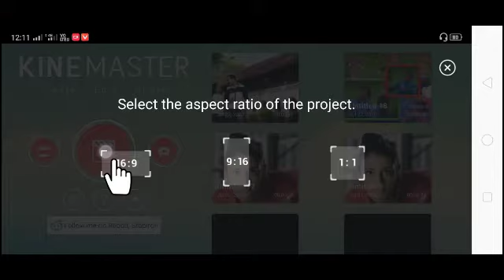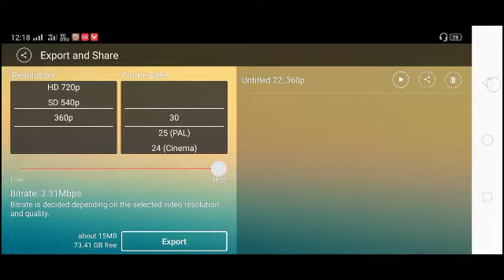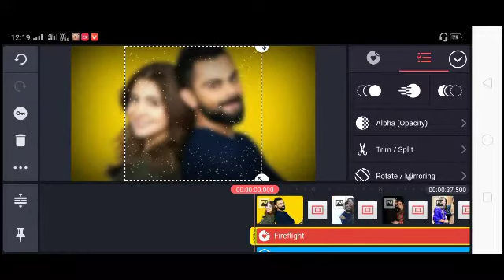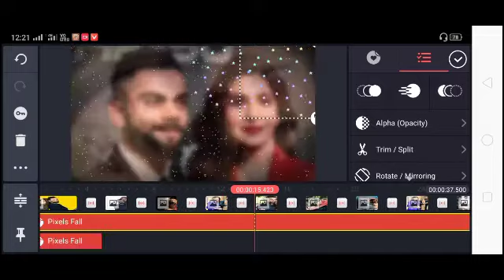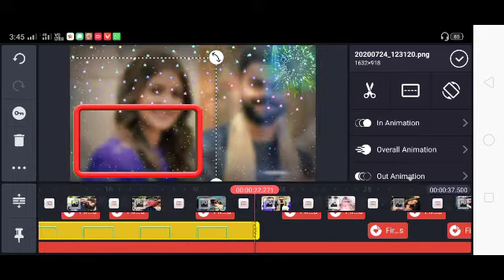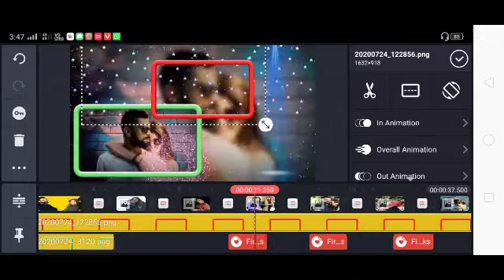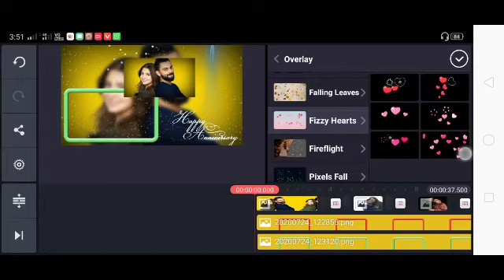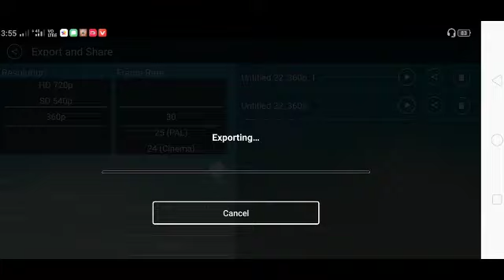Wedding anniversary video editing kinemaster,wedding whatsup status, Marriege anniversary video..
You to bee - Tek